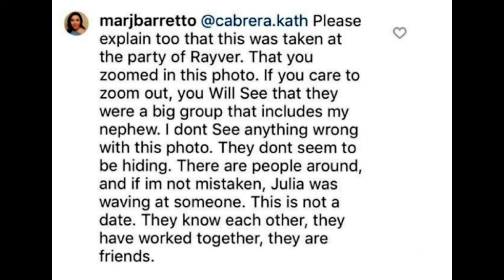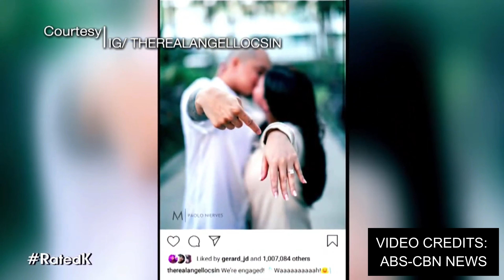SARAH G, BEA, GERALD, JULIA, ANGEL, LUIS, ALDEN & KATHRYN: NNNNN FIRST EPISODE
HI FRIENDSHIPS! HOPE YOU'RE HAVING A GREAT DAY!
WELCOME TO THE FIRST EPISODE OF MY FIRST EVER CHIKA CHANNEL... NNNNN (NTERTAINMENT NEWS NGAYON NOW NA)

SAY HI TO POSITIVITY AND NO TO NEGATIVITY!